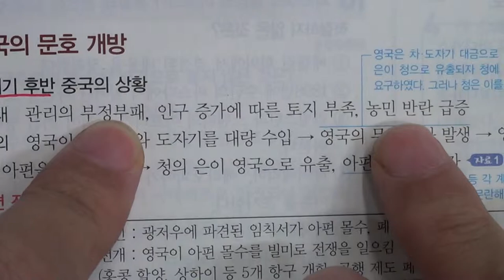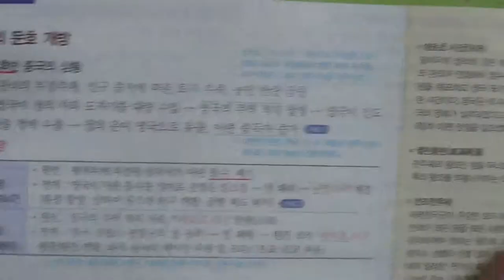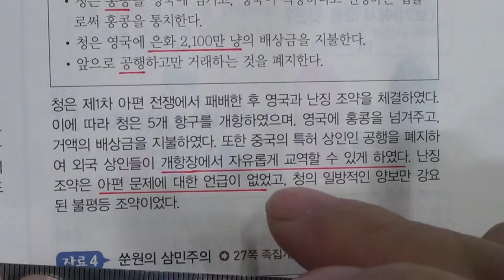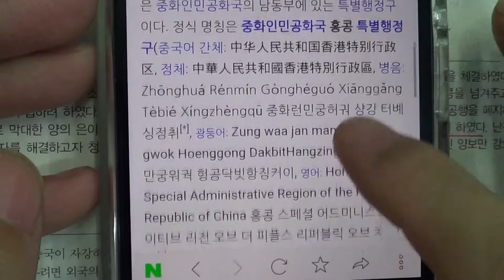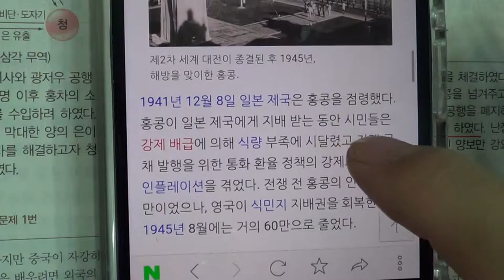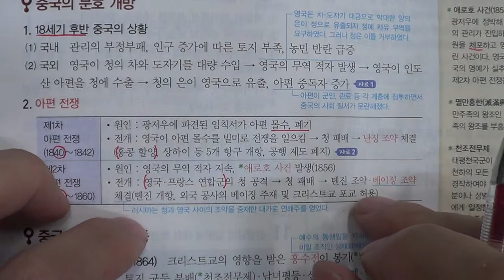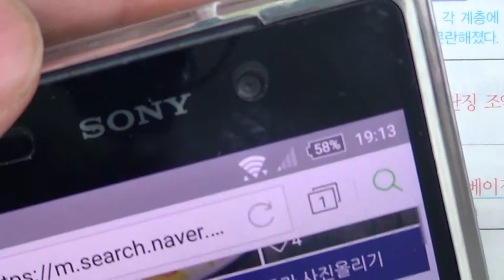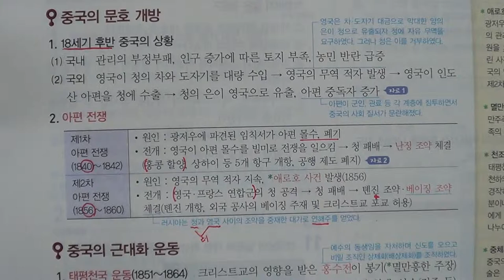■중등부 3학년 역사 5단원 1 중국의 개항과 근대화 운동■2학기 중간고사■송도신도시 송도 학원 종합학원 신송중 박문중 신정중 해송중